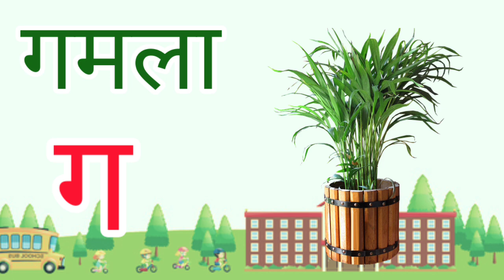क से कबूतर -अ से अनार हिन्दी वर्णमाला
Hello Friends,